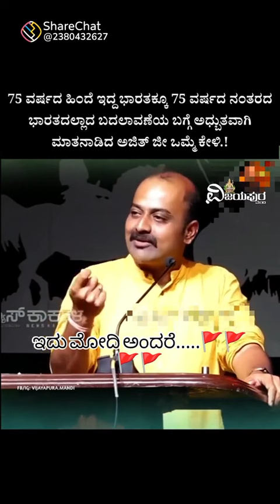india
Video from Chinamma Nb